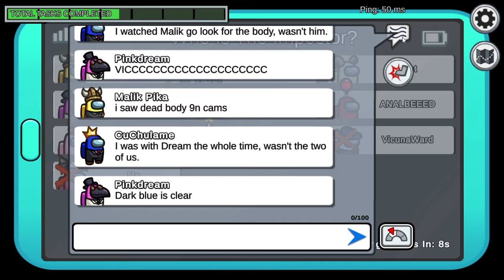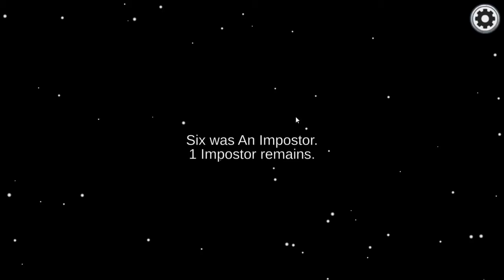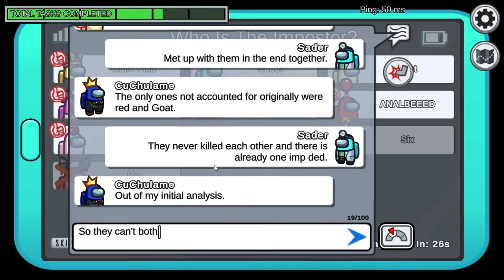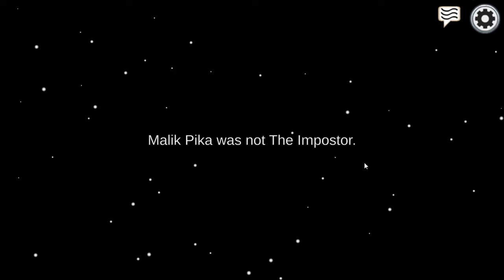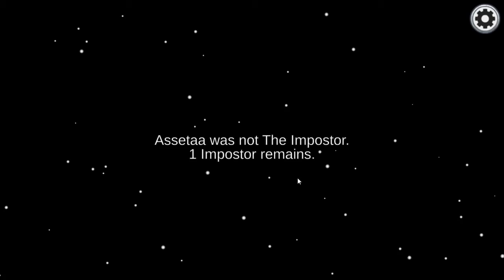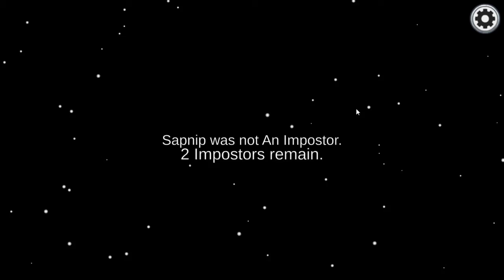Old Amogus Stream Footage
Idr if this is any good, I just know it's the only Among Us VOD I have saved left so enjoy big brain or shitty Among Us content from me and Andrew.